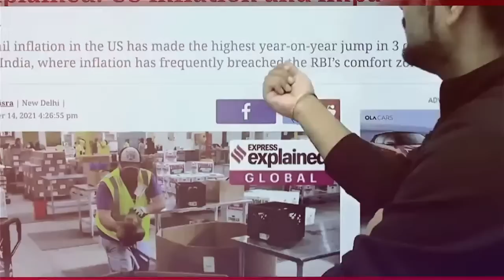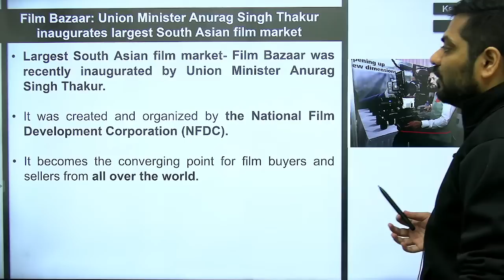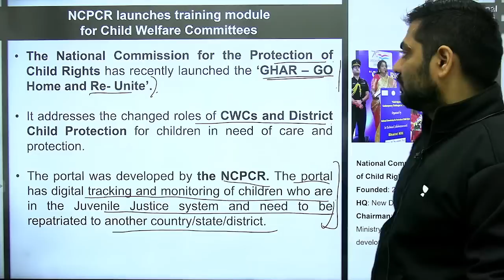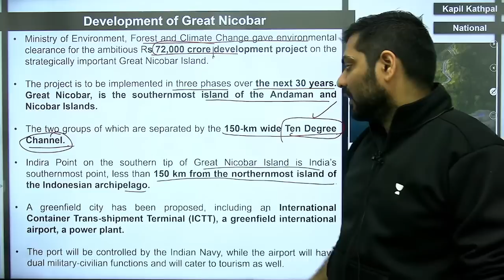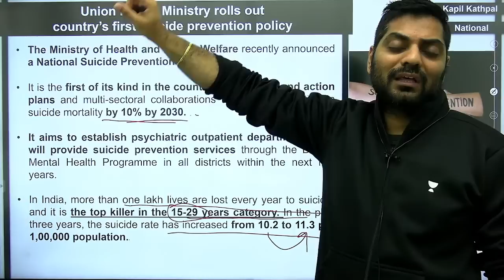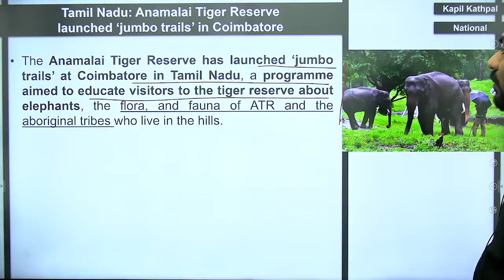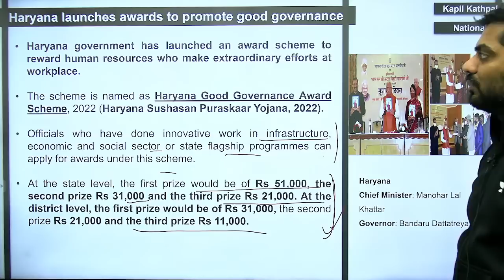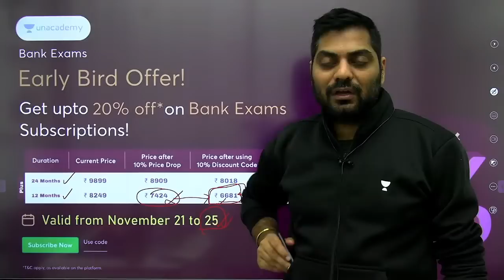Daily Current Affairs || 24th November 2022 || Crossword News Analysis by Kapil Kathpal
kapilkathpalcurrentaffairs

10:00 PM - Current Affairs MCQs (Unacademy Free Class)